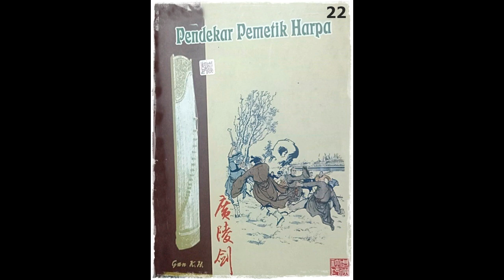Seri Cerita Silat Pendekar Pemetik Harpa Jilid 22